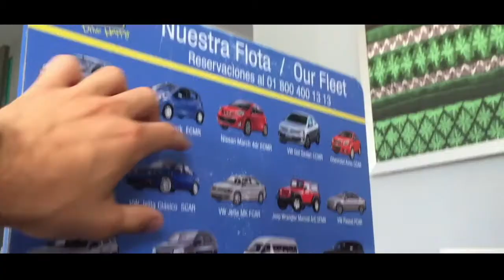UN SUEÑO HECHO REALIDAD, MÉXICO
🇲🇽 ¡VIVA MÉXICO! 🇲🇽

Here's the video of my trip to México, where I visited Cancún and Riviera Maya!